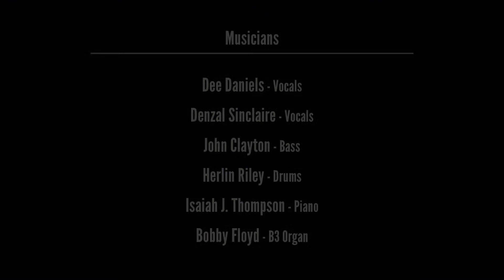An Evening with Dee Daniels and Denzal Sinclaire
For COJazz 2021 | TD JazzYYC – Calgary’s Jazz Collaborative presents An Evening with Dee Daniels and Denzal Sinclaire

Featuring John Clayton, Herlin Riley and Isaiah Thompson

Dee Daniels is a crowd pleaser and a musician’s musician. Whether accompanying herself at the piano, fronting a trio, big band, or symphony orchestra, she is a unique talent who transcends musical borders.

Denzal Sinclaire is one of Canada’s most popular jazz vocalists and is ranked among the finest jazz singers of his generation. From the moment he steps on stage, he seems to naturally and effortlessly evoke a profound emotional interaction with his audience, touching the listener with his passionate and sincere delivery and the purity of the message in every song he sings.

Joining Dee and Denzal for this very special show are a world-class trio of musicians featuring bassist John Clayton, drummer Herlin Riley and pianist Isaiah J. Thompson.